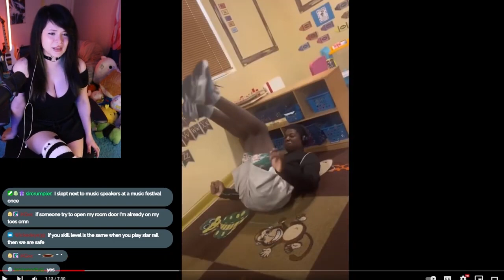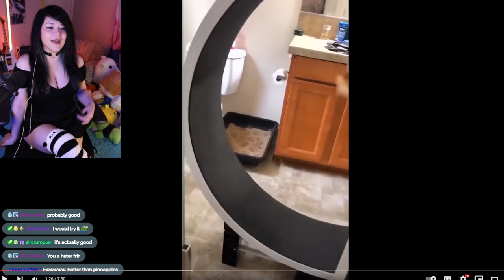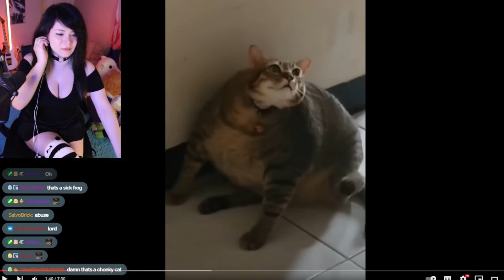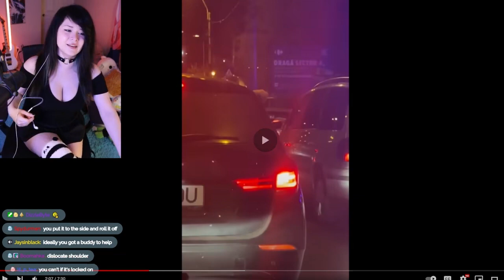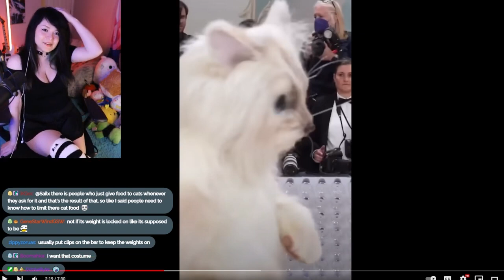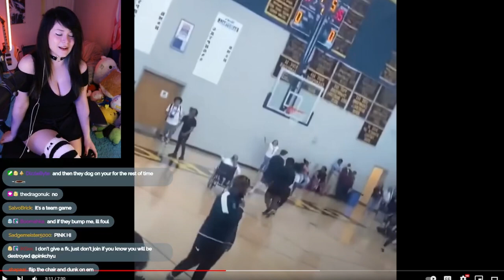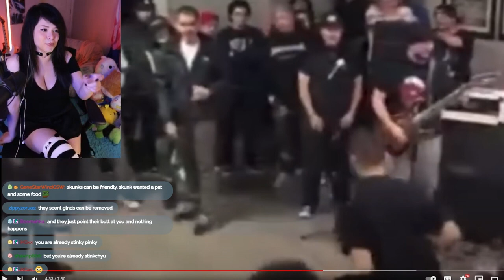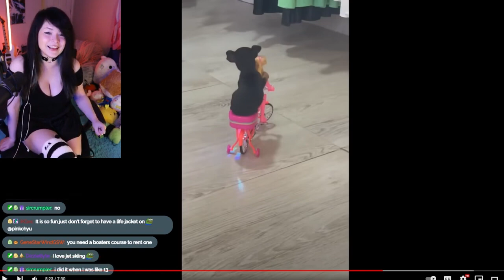Memes That CRUSHED My Hope For Humanity!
Discord for news, we get cozy up in here!